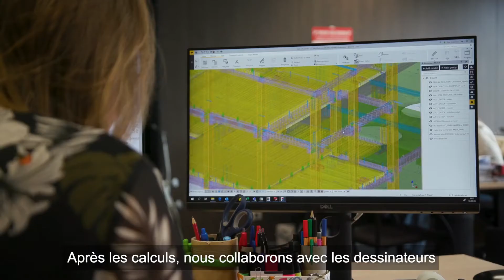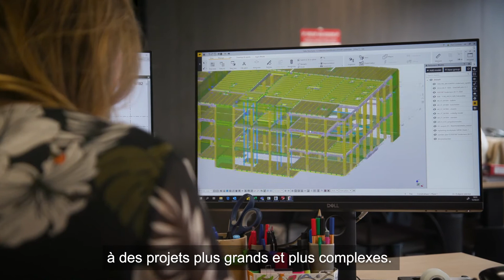Un travail varié et valorisant chez Ergon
Riet Crombez travaille chez Ergon depuis 1 an et demi. Cet emploi aux tâches variées lui a permis d'évoluer rapidement et d'apprendre plusieurs facettes du métier.